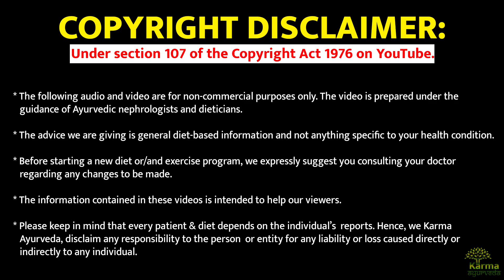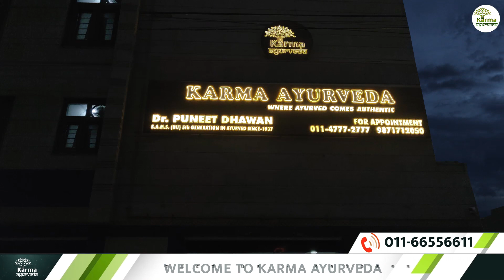causes of face paralysis | Stroke Paralysis Treatment | Ayurveda tips in Hindi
पैरालिसिस (लकवा) की बीमारी से सम्बंधित किसी भी जानकारी के लिए हमे सम्पर्क करे ,निचे दिए गए लिंक पर क्लिक करे एंड पेशेंट की Details भरे:-
Can you imagine a life where your body is not ready to follow your instructions? You want to do something, but you are unable to do so…. It will surely make your life difficult.

Paralysis is the loss of the ability to move some or all of your body parts. Face paralysis is one type of paralysis. It can have many causes. Some reasons are easy to identify, while others are generally ignored, like thyroid trouble, ear infection etc.

It would be better to take special precautions if you're carrying such conditions…

In today's video, we will help you to identify the causes of face paralysis.

Healthy diet, exercise and proper medicines are necessary for paralysis patients. For more details about your disease, treatment or diet enquiry, get in touch with Karma Ayurveda. Karma Ayurveda provides a natural ayurvedic treatment and helps you adopt a natural lifestyle.